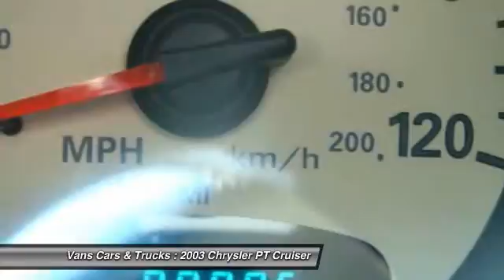2003 Chrysler PT Cruiser Brooksville FL 34601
2003 Chrysler PT Cruiser